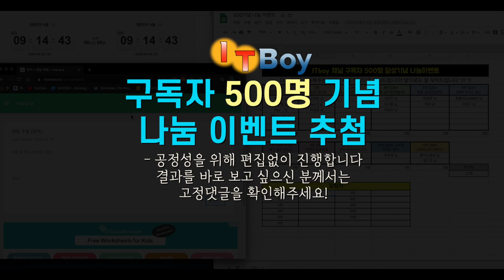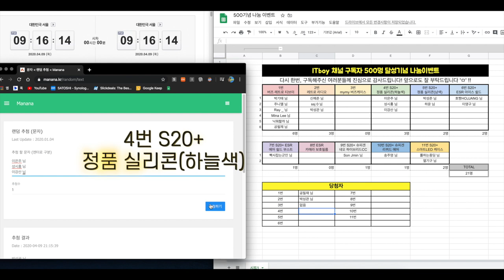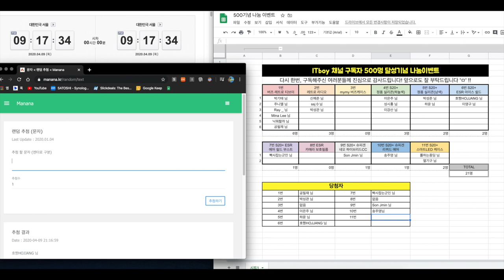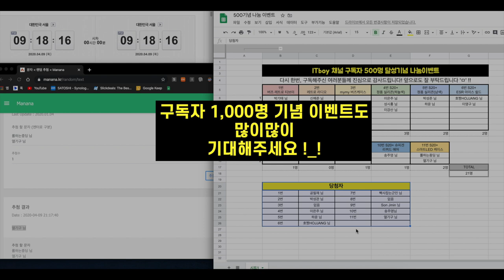구독자 여러분 감사드립니다! [구독자 500명 달성기념 나눔이벤트 추첨결과]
구독자 500명 달성기념 나눔이벤트 추첨 영상을 올려드립니다.
공정성을 위해 편집없이 쭉 진행하였으니, 결과를 바로 확인하시고 싶으신 분께서는
아래 고정댓글을 참고하시고, 당첨되신 분들께는 오늘중(4월 9일 목요일)으로
이메일을 보내드릴 예정이오니, 확인하시고 꼭 회신하여 주시면 감사드리겠습니다!

다시 한번 참여해주신 모든 분들께 감사의 말씀 전하며,
앞으로도 잘 부탁드립니다! 감사합니다!!